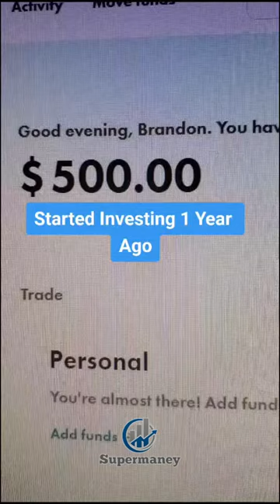Started Investing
Our channel covers a wide range of topics including the stock market, how to invest in stocks, the latest news from CNBC, the latest on bitcoin and other cryptocurrencies, and tips on how to make money online. We also feature expert advice from Warren Buffett and other financial experts, as well as in-depth analysis of the bull market, recession predictions for 2023, and how to prepare for financial challenges. Whether you're looking to get rich, achieve financial freedom, or just make some extra money on the side, our channel has something for everyone.

We hope you found the content informative and helpful in your journey towards financial success. We strive to bring you the best and most valuable content to help you reach your financial goals. We appreciate your support and look forward to sharing more with you!